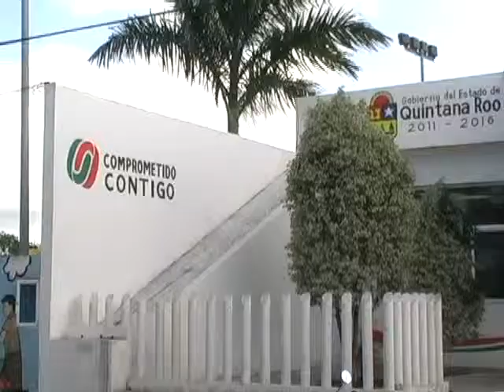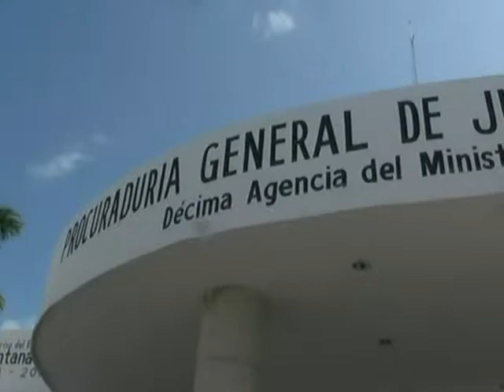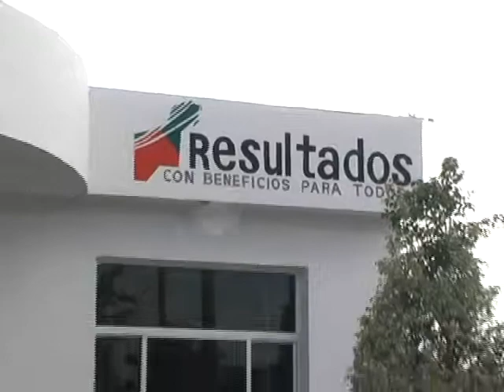JORGA NAVARRETE ROA